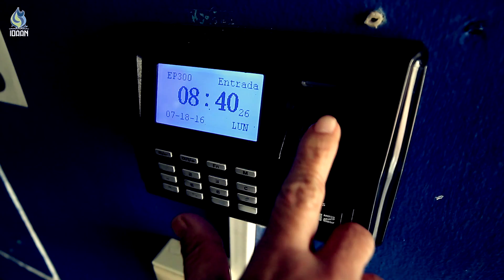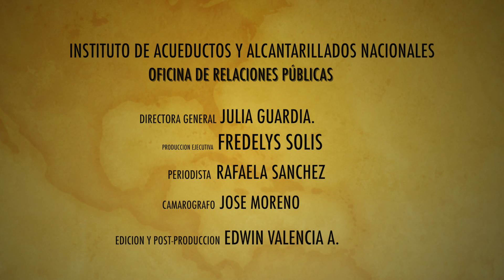IDAAN - Una Historia, Una Vida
Plan de retiró voluntario que se aplica en el IDAAN como incentivos a los colaboradores que han trabajado toda su vida en la entidad